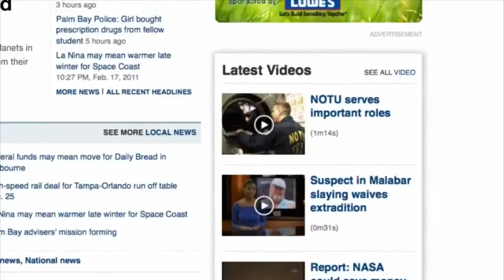GANNETT KAGS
Gannett Co., Inc. (NYSE: GCI) today announced that it has completed its previously announced acquisition of six of London Broadcasting Company's television stations in Texas for $215 million in an all-cash transaction.